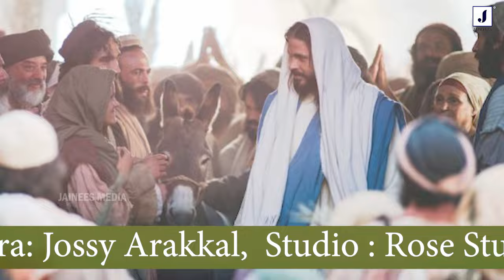ഓശാന...ഓശാന |Oshana Oshana | Sanly Paul | Adv C.A Jojo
🔥🔥ദേവാലയ സംഗീതത്തിലേക്ക്
🎵 🎵 🎵 ഒരു പുതുപുത്തൻ ഗാനം..

🎵🎵 🎵 അധരങ്ങളിൽ ഇനി എന്നും
📯 ഓശാന... 📯 ഓശാന...

Producer: Dr. Reni Jojo
Orchestra: Jossy Arakkal
Studio: Rose Studio Koorkenchery
Singer: Sanly Paul
Chorus: Ancy Binoy
Jincy Joseph
Reni Sijon
Special Thanks: P.C. Sijo Master
Jose Paul Master
Camera : Akhil Mullassery